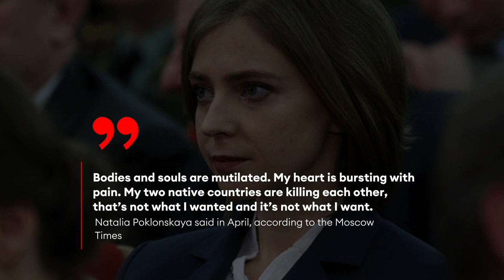Kremlin Ousts Official Who Called Ukraine War A ‘Catastrophe’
The Kremlin dismissed Natalia Poklonskaya from her government role Monday, just weeks after she became one of the few Russian officials to criticize its ongoing invasion of Ukraine in the latest sign of the Russian government’s crackdown on war dissidence.